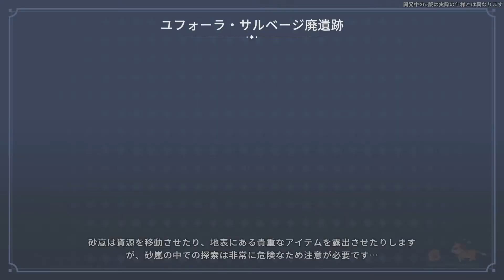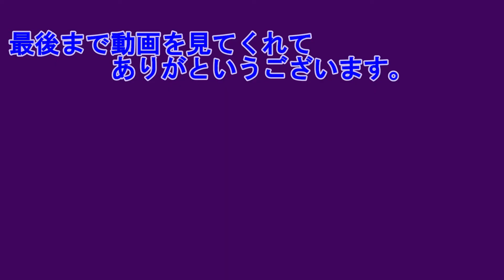初めての嵐の日 きみのまちサンドロック＃18